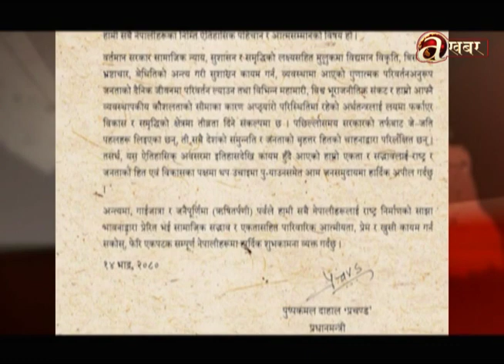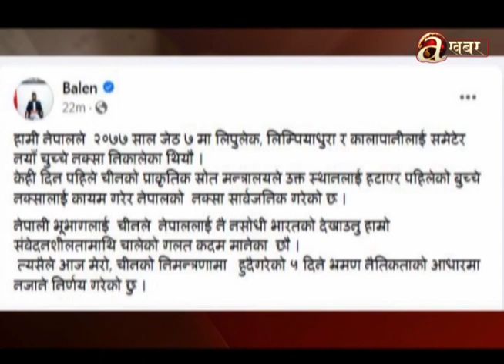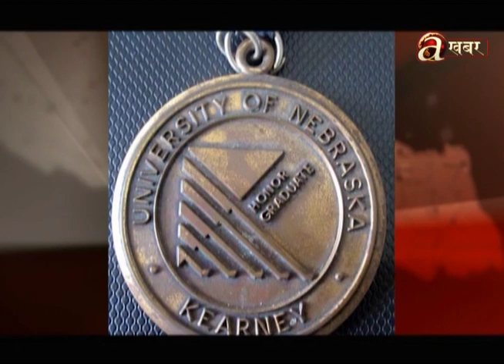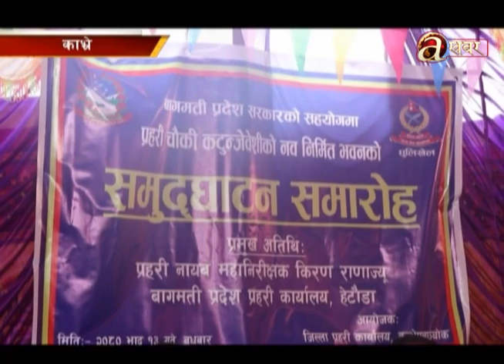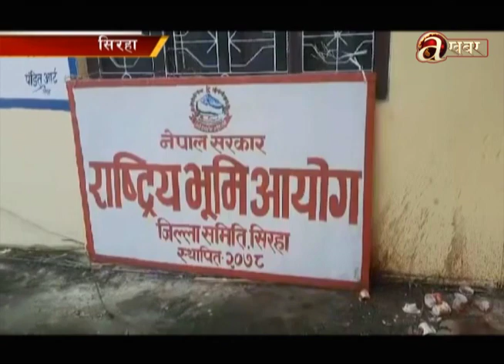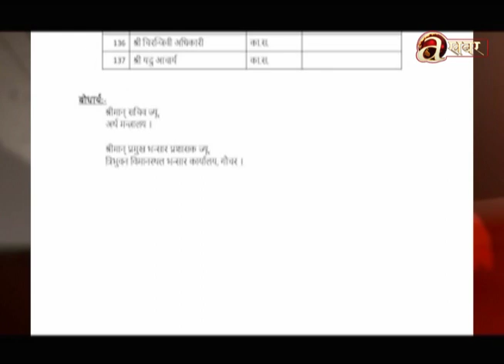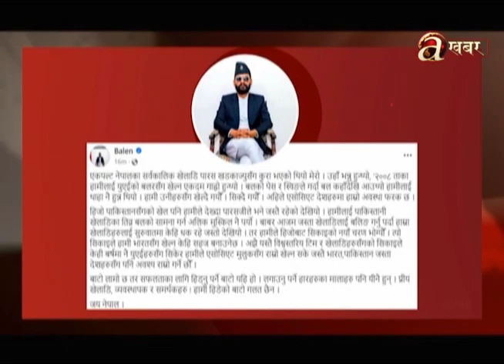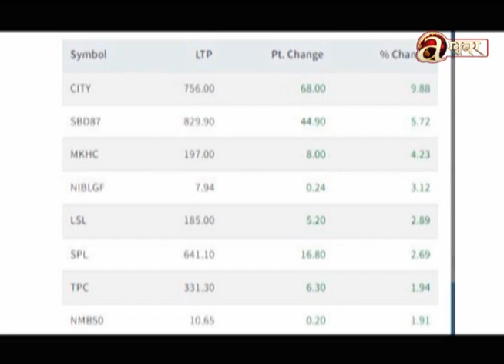Avenues @ 2 PM - 31.08.'23